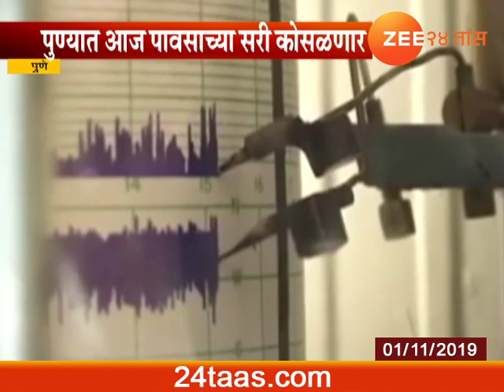Pune Metrological Department